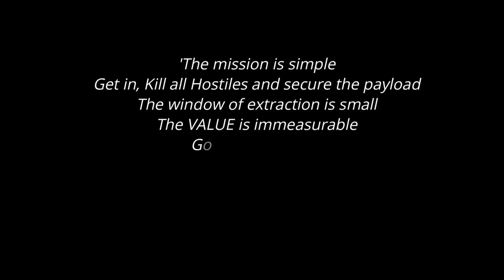TOMAHAWK | STEALTH COVERT GHOST RECON BREAKPOINT GAMEPLAY | NO HUD, IMMERSIVE GAMEPLAY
Join the Scouts on a secret assault operation on the islands of Auroa.
0:00 Intro
1:26 Infil & Stealth
4:28 Assault
14:01 Wrap-up and Extraction